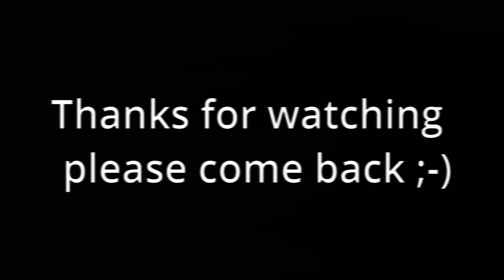Speed Fishing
Short video, James is back, nice to get out fishing with the boy.